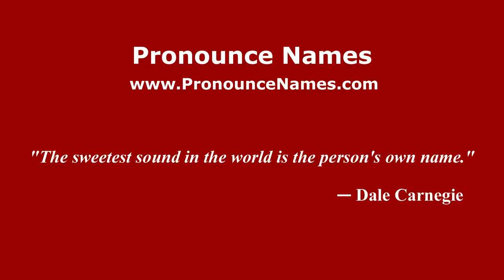How to pronounce Ludovico Passini (Italian/Italy) - PronounceNames.com